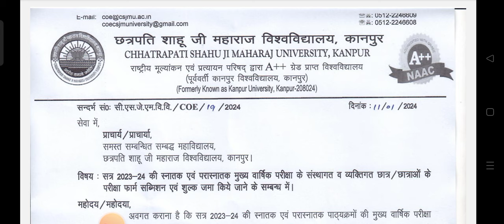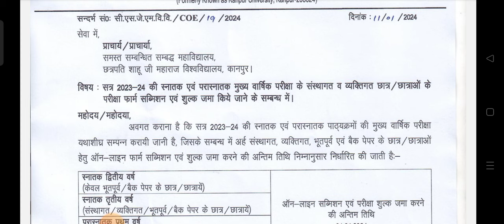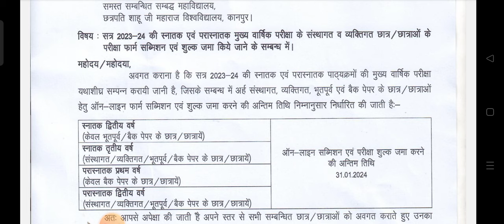Csjmu New Notice For Students 🔴 Kanpur University Latest Update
kanpur University private form
csjmu private form 2023-24
csjmu private form aa gaye hai
csjmu private form released
kanpur University news today
kanpur University back paper
Csjmu back paper news
kanpur University ex student form
csjmu back paper form
csjmu ex student form

csjmu New Notice for students
kanpur University new notifications
kanpur University new notice
csjmu big news
kanpur University big news
csjmu private form kaise bhare

csjmu big news